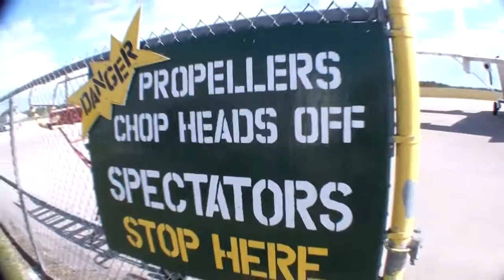Skydive Sebastian - Roger's Skydive